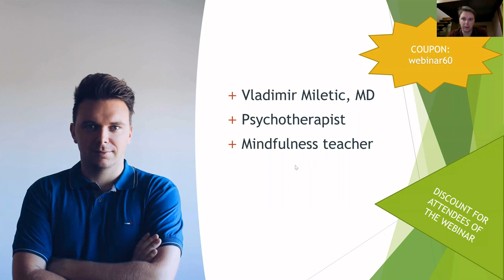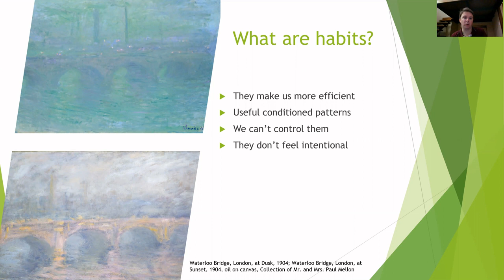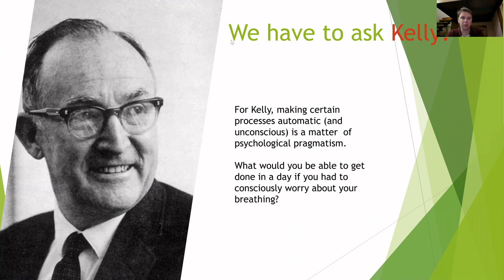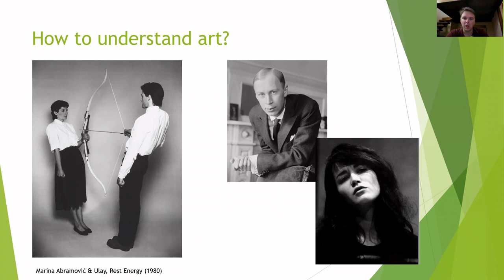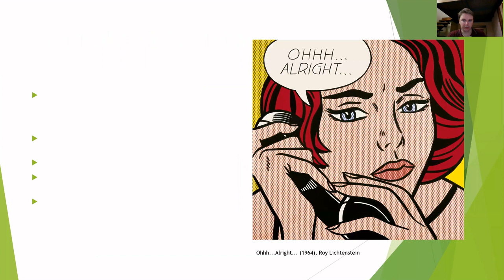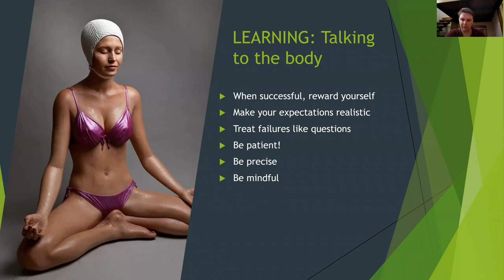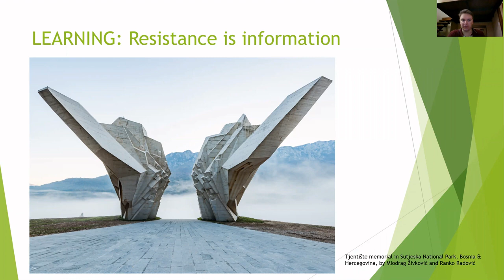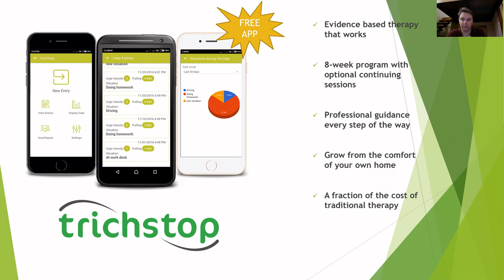How to form new habits? (September webinar, pt. 1)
This month, Dr. Vladimir Miletic will talk about the psychology of habit formation. This first part is a recording of his lecture on how we form new habits and what is the best approach to introduce new competing responses in order to replace hair pulling.

If you or your loved one is struggling with hair pulling, you can check out our online program or contact our support with any questions that you may have